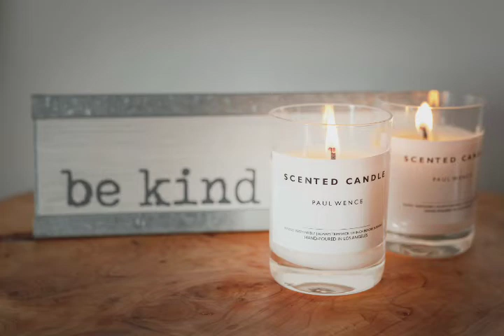Relaxing music; Meditation music;Stress Relief music; Yoga music; Work out music;Spa music.